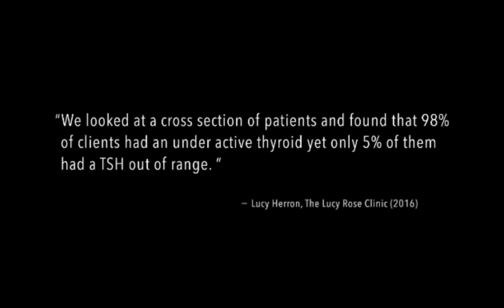The Lucy Rose Clinic speaks about going beyond Standard Blood Work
Lucy Herron, founder of The Lucy Rose Clinic speaks on how she felt very sick and extremely tired.

The doctors were telling her that everything was normal, but she didn't think there was anything "normal" about her.